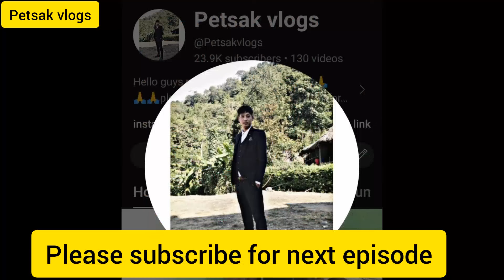Asking questions|| social experiment|| in public place#viral